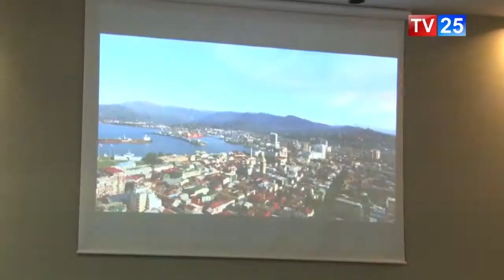ჩინელ ინვესტორებს აჭარის საინვესტიციო პოტენციალი გააცნეს